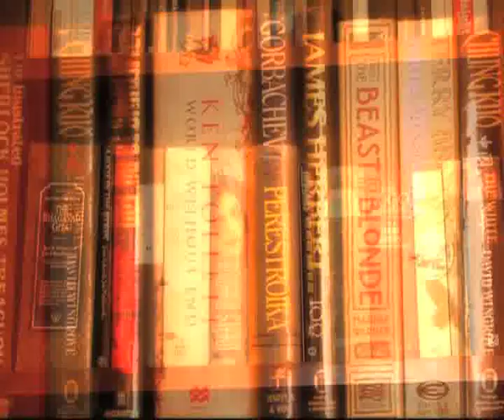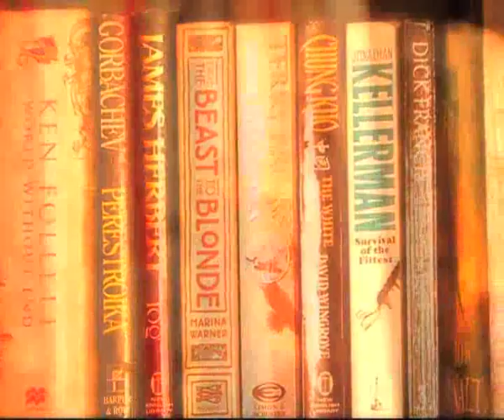Biz Lounge: Patu Keswani, Founder Lemon Tree - Part 3 , Patu's fun side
In a candid conversation, Keswani tells us the story behind his real name 'Patanjali' and his stint as a stage actor